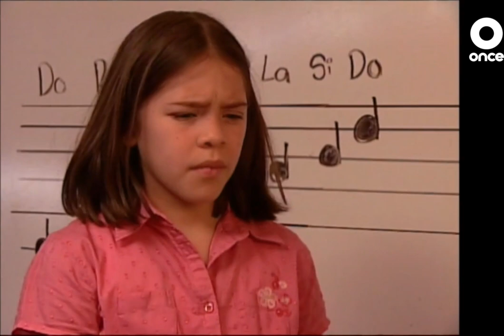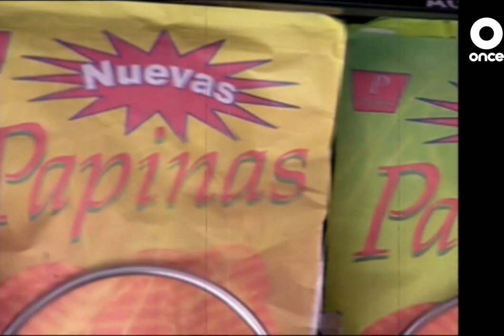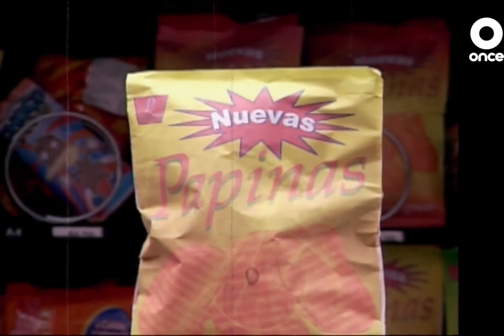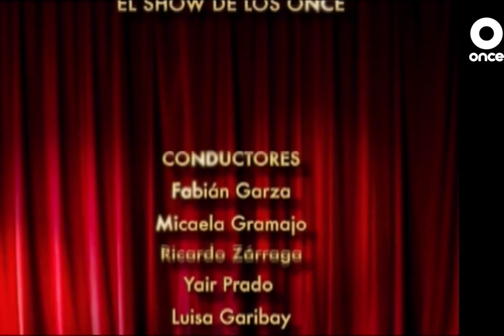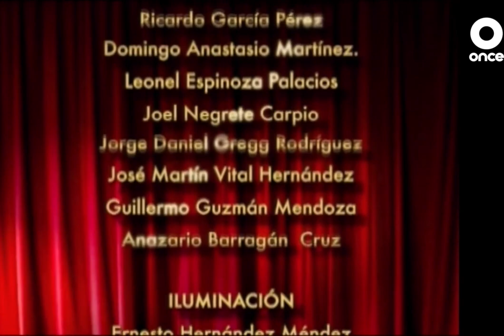El Show de los Once I Temporada 2 Episodio 1 I Vacaciones, ropa nueva, apodos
Dos chistes son mejor que uno, ¡y ni se diga de once al mismo tiempo! Conoce El Show de los Once y prepárate para reír.